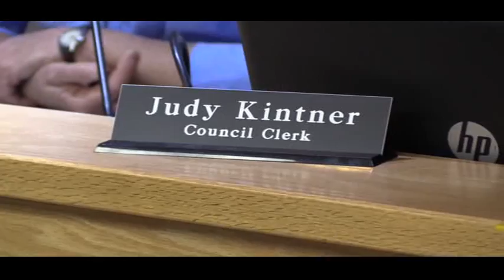VILLAGE COUNCIL 2018_11/19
YELLOW SPRINGS VILLAGE COUNCIL 2018_NOVEMBER 19